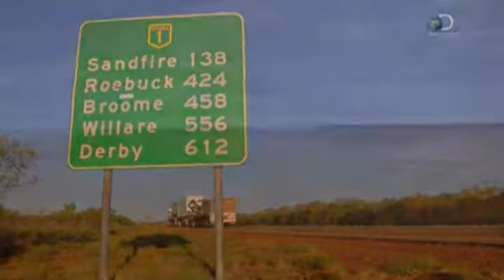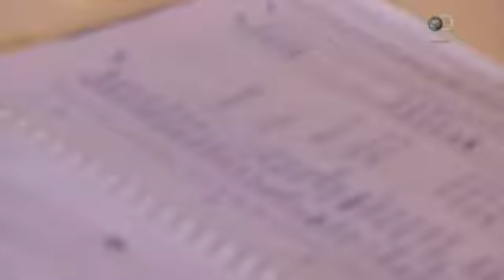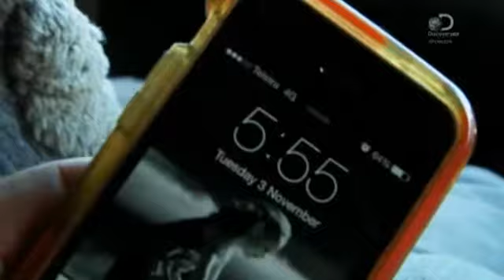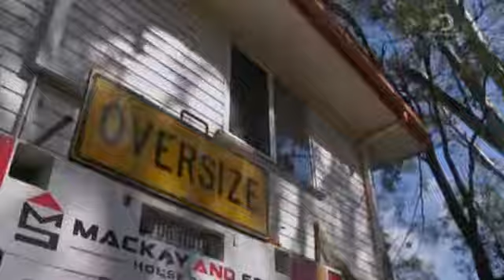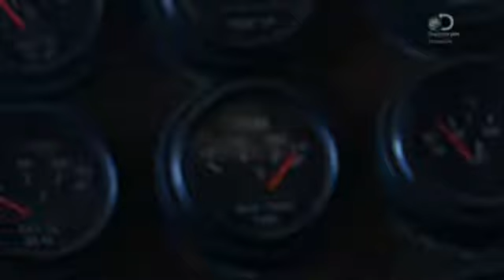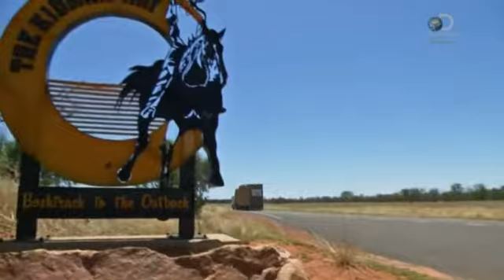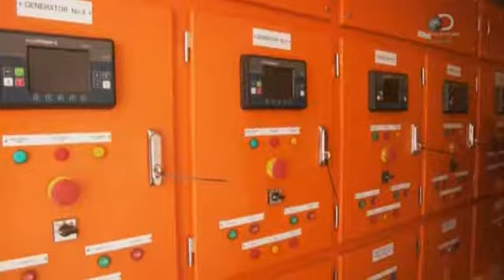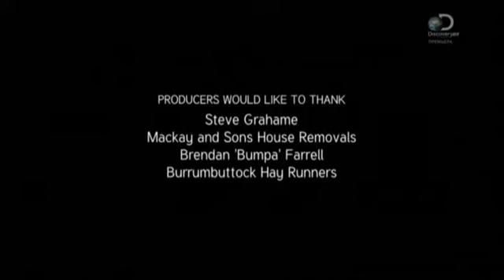08 Реальные дальнобойщики S04 GeneralFilm